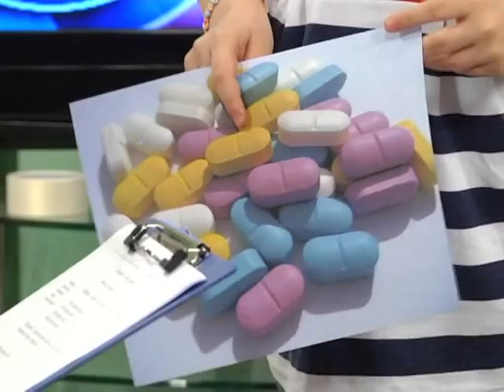16 04 2016 Страна безопасности